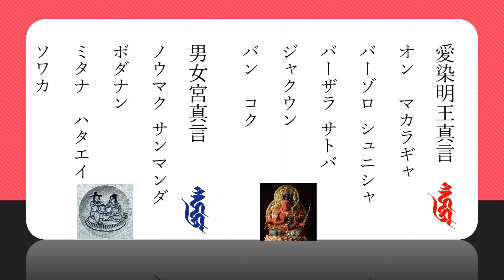愛染明王真言(あいぜんみょうおうしんごん) 男女宮真言（なんにょぐうしんごん）愛成就 結婚成就 復縁成就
愛染明王は一面六臂で他の明王と同じく忿怒相であり、頭には獅子の冠をかぶり、宝瓶の上に咲いた蓮の華の上に結跏趺坐で座るという、大変特徴ある姿をしていす。その身色は真紅であり、後背に日輪を背負って表現されることが多いです。
男女宮は、密教の宿曜道における十二宮の一つです。サンスクリット名を「ミスナ」といい、「男女」や「二人組」を意味するため、男女宮というほか「夫婦宮（ふうふぐう）」、「夫妻宮（ふさいぐう）とも言います。男女の仲が良くなると言われています。